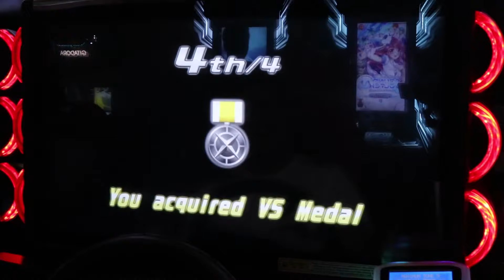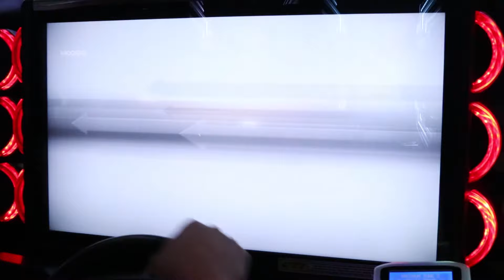[湾岸5DX+] WMMT5DX+ Tag Team Battle - UMN-GGWP vs Insignia (Part 2)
UMN-GGWP is a group of Maximum Tune players in Universitas Multimedia Nusantara.

UMN-GGWP
Frozt : Ferian
Yuya : Reynald

VS

Insignia
i-Vc : Felix
R•MON : Cliff